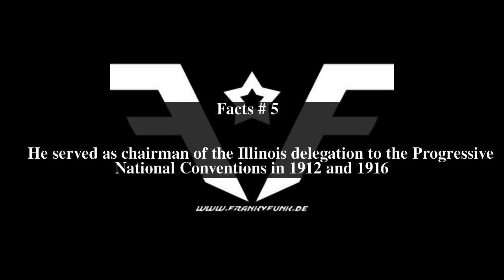Frank H. Funk Top # 8 Facts